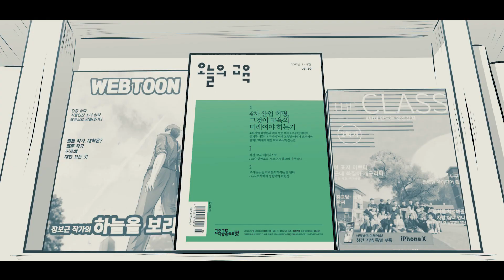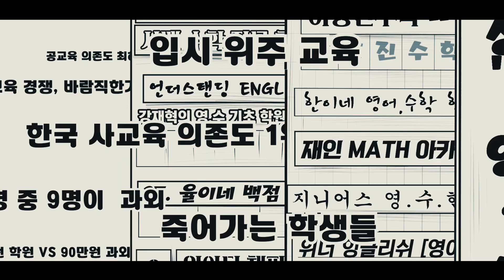[정선고] 정선고등학교 북트레일러 광고 UCC 최우수상 : 오늘의 교육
그림, 제작 : 장보근

정선고등학교에서 개최한 북트레일러 광고 대회 수상작.

영상에 내용은 책의 내용에서 일부 추가되거나 제작한 부분이 많으니 그저 학생의 대회 출전용으로만 봐주시길 바랍니다.